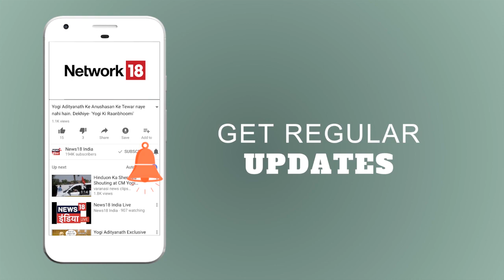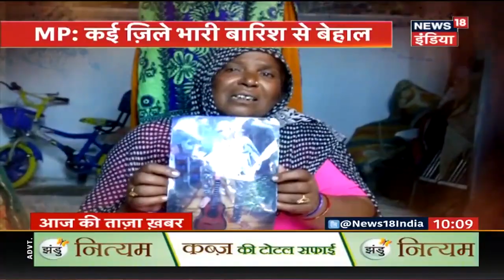Kerala:में ज़िंदगी की जंग जारी | Breaking News | News18 India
केरल में भारी बारिश और बाढ़ की वजह से मची तबाही के बाद देश ही नहीं दुनियाभर से लोग मदद का हाथ बढ़ा रहे हैं. अलग-अलग राज्यों के अलावा कतर, यूएई जैसे देशों ने आर्थिक मदद की पेशकश की है. हालांकि सूत्रों से जानकारी मिल रही है कि केंद्र सरकार विदेशों से वित्तीय सहायता स्वीकार नहीं करेगी. आधिकारिक सूत्रों ने बताया कि सरकार ने इस स्थिति से निपटने के लिए केवल घरेलू प्रयासों पर निर्भर रहने के फैसले पर विचार किया.